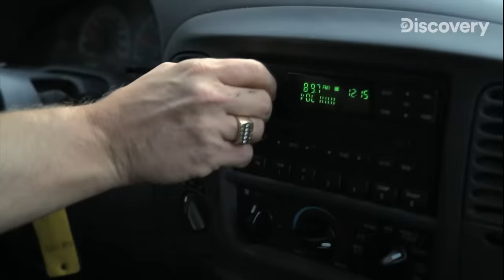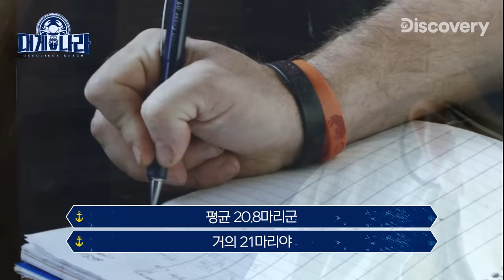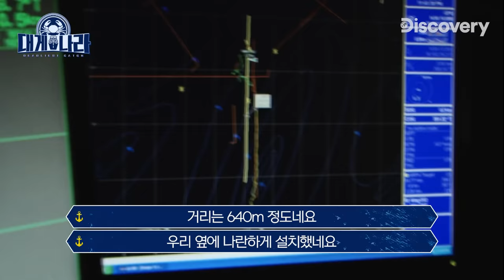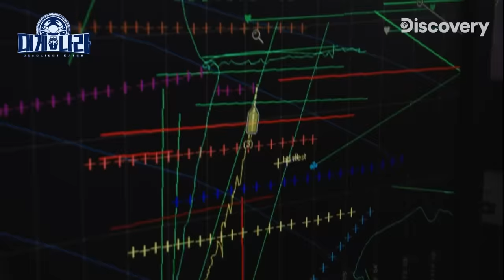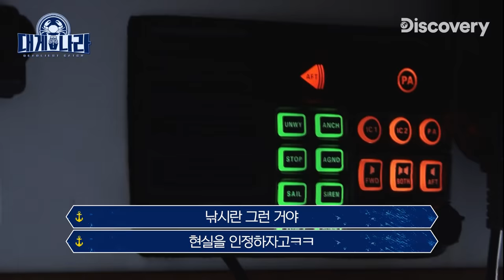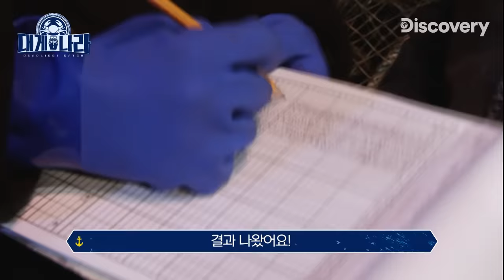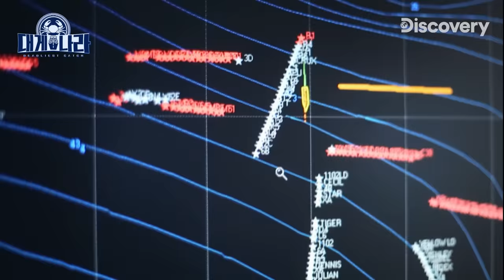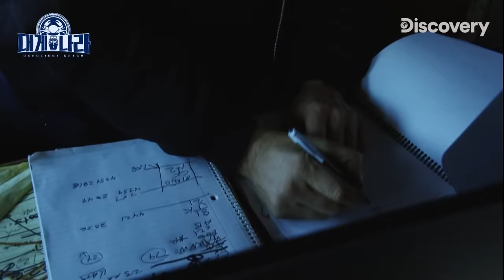상남자들의 세계 대게나라 몰아보기 킹크랩 시즌 편 [대게나라 : Deadliest Catch]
베링해의 킹크랩 시즌 몰아보기!
큰돈을 벌고 싶은 사나이들의 생명을 건 포획이 시작됩니다

Edit from : Deadliest Catch S9